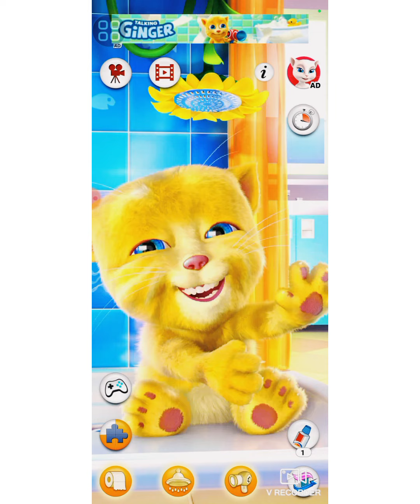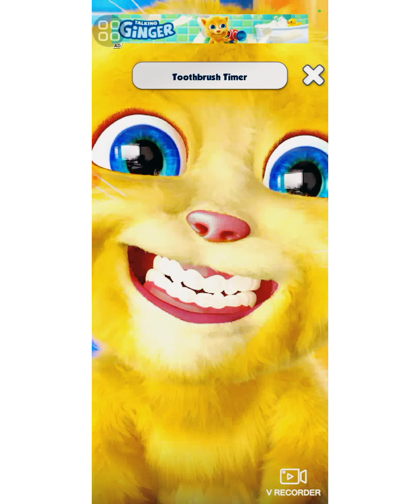Talking Ginger 🍒🍓🍉🍇🍋🥦🥦🧄🧄🥑🥑🥐🍆🍆🥦🥦🧄🧄🥑🥑🍆🍆🥐🥐game